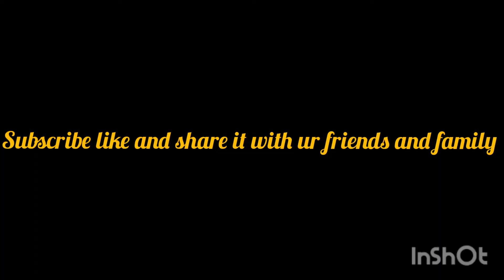A visit to a small village | life with Raana 💓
My tour toward small village of Pakistan